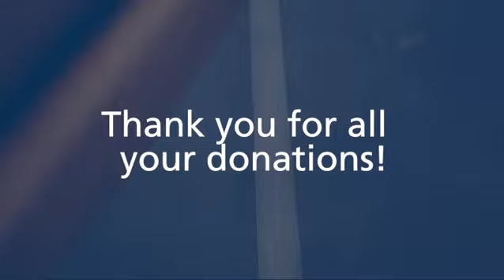Synergy takes part in the Landaid SleepOut 2024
On the 7th March Synergy took part in the Landaid Sleep Out to raise money to help end youth homelessness. We are delighted that our Synergy Dreamers have raised an incredible £1,188!